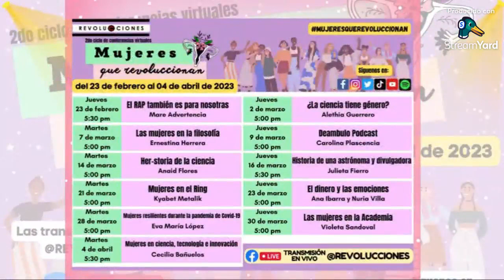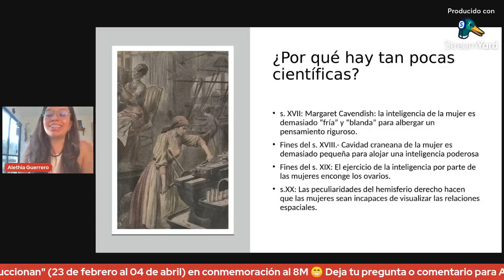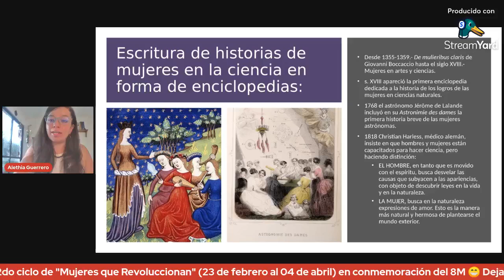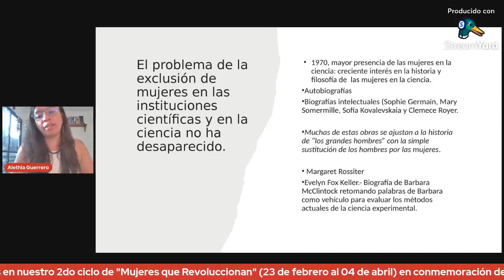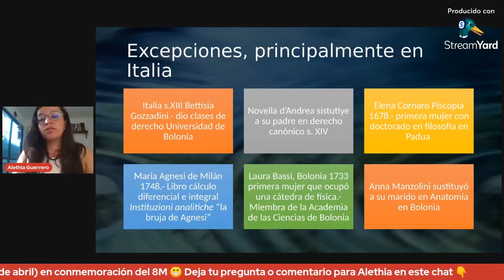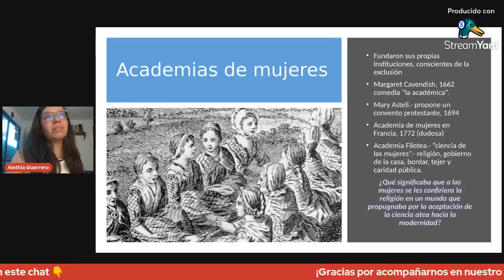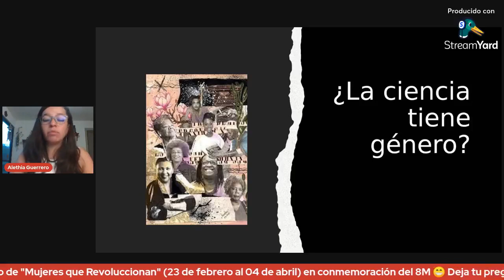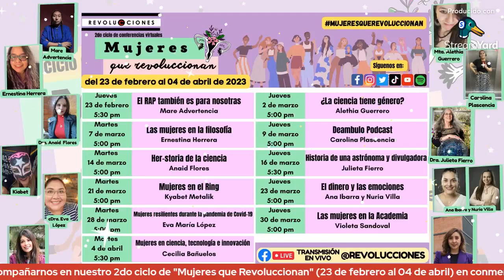"¿La Ciencia tiene género?: el papel histórico de las Mujeres" Por: Alethia Guerrero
📌💜💚🧡 Hola Revoluccionarixs nuestro 2do ciclo de conferencias "Mujeres que Revoluccionan" ya comenzó, recuerden que este ciclo será del 23 de febrero al 4 de abril, todos los martes y jueves en conmemoración al 8M 🧡💚💜
🔰Estuvo con nosotras una gran mujer, la Mtra. Alethia Guerrero. Te contamos que ella es Bióloga de la Facultad de Ciencias, Maestra y Doctorante en Filosofía de la Ciencia del campo Estudios Filosóficos y Sociales sobre Ciencia y Tecnología (EFSCT), y es profesora de la carrera de Biología de la Facultad de Ciencias de la UNAM, impartiendo la materia “Filosofía e Historia de la Biología” y el curso transversal curricular “Ciencia, Diversidad e inclusión”. Sus líneas de investigación son VPH y cáncer, nuevos materialismos feministas, tecnociencia y género, biología dialéctica y evolución, filosofía e historia de la biología. 💜💚🧡 No te pierdas su plática: ¿La ciencia tiene género? que tuvimos este JUEVES 2 DE MARZO aquí en su espacio REVOLUCCIONES 🔴
💚💜💚❗ Recuerda que es un evento completamente GRATUITO, y puedes dejarnos tus dudas y/o comentarios❗ No olvides conectarte y compartir nuestras publicaciones para difundir la información.
Linkr: linkr.bio/REVOLUCCIONES